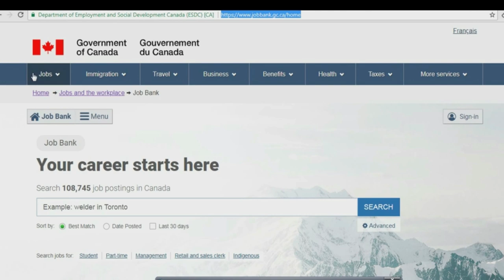БИРЖА ТРУДА КАНАДА ВАКАНСИИ ДЛЯ СНГ